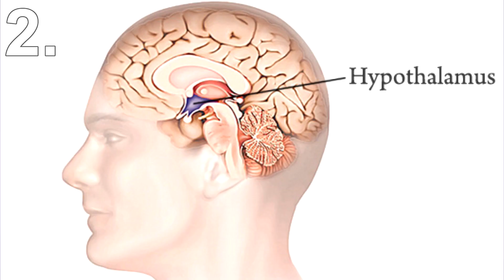5 Explanations For Everyday Things Your Body Does!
So in this list, I'll be showing you 5 explanations for everyday things your body does.

5) Hiccups

We've all experienced hiccups at some point, and they can certainly be quite annoying.
However, they usually disappear after a few minutes, and drinking or holding your breath can easily help get rid of them quicker.
Why we hiccup is really still a mystery.
Scientists haven't got a conclusive answer however they do have some theories.
One of the more accepted theories is that hiccups may have evolved as a way for infants to expel air from the stomach.
This makes it easier for the infant to drink milk from their mother's breasts.
The motion of forcing air out of the mouth is essentially a way to help the infant burp itself.
Mammals are the only animals that drink milk and also the only ones to get hiccups.
Hiccups are also more likely to occur in the young.

4) Tickling

The majority of people are ticklish, some more ticklish than others.
Tickling someone can turn them into a complete mess, and usually, their reaction is funny enough to make it worth while.
While ticklish people hate being tickled a strong theory as to why we're ticklish suggests it's actually a good thing.
Christine Harris has come to the conclusion that tickling is a system to help develop combat skills.
When one gets tickled their natural reaction is to break free as quickly as possible.
This helps develop their combat skills in breaking free from an attacker.
The fact that one laughs and smiles whilst getting tickled also encourages other to tickle them even more.
Therefore enhancing their combat skills even more.

3) Wrinkled Fingers And Toes

When you stay in the water for too long, your fingers and toes become wrinkled.
For decades scientists have been stumped as to why this occurs.
However, they now believe to have the answer.
They believe that it's an evolutionary advantage that helps to increase grip in wet conditions.
Wet objects are slippery, however, wrinkled fingers and toes have shown in experiments to enhance one's grip.
This would have helped our ancestors handle tools, and also walk and run more confidently in wet conditions.

2) Shiver Down The Spine

During stressful moments or when you feel intense emotions, you can get a shiver down the spine.
Sometimes this is also accompanied by goosebumps.
The reason for this is simple.
It all comes from the section of the brain that controls certain nervous system functions.
Large amounts of adrenaline are released to help prepare the body to react to the situation.
Muscles contract and hair stands on its ends which leads to goosebumps.
When you feel a shiver down your spine, its just your body getting ready to react, that's why it mostly happens when something scary or stressful occurs.

1) Yawning

Yawning is one of those things we don't fully understand.
What we do know is that it's very contagious.
So contagious that even thinking about yawning or hearing the word can make someone yawn.
There are many theories as to why we yawn.
One is that it helps you take in more oxygen which will help make your body more alert.
Another is that it's a way of communicating boredom or tiredness among others.
However, in 2014 a new theory came to light.
The theory explains that yawning is actually a way for the body to cool down the brain.
A yawn takes in cold air and increases blood flow around the brain, carrying away excess heat.
This theory also explains as to why we yawn when we're tired because our brains heat up as we become more sleepy.